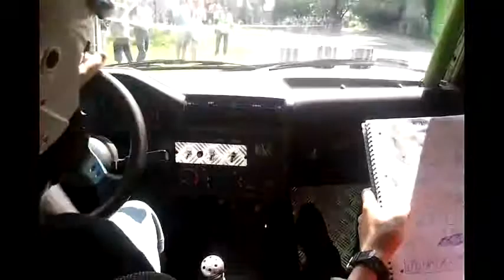2 Radkowski Trakt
Pętla 1